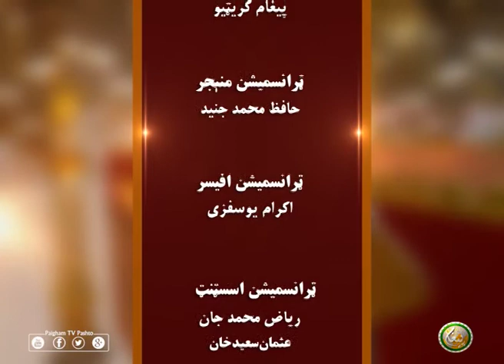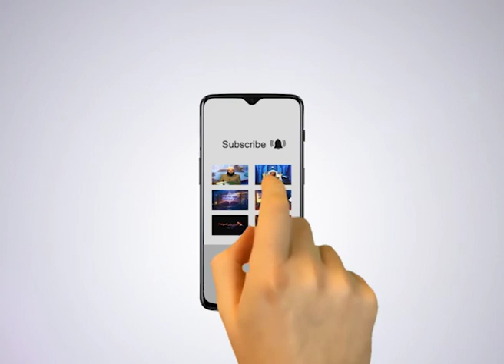| Ep 07 | اَلصَّلاَةُ وَ السَّلاَمُ عَلىٰ رَسُولِ اللهِ ﷺ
اَلصَّلاَةُ وَ السَّلاَمُ عَلىٰ رَسُولِ اللهِ ﷺ

           (07) برخه

   مقرر: قاری نصرت اللَّٰه‎

ــــــــــــــــــــــ
زمونږ ويب پاڼه || ⇘
ــــــــــــــــــــــ
زمونږ د فېسبوک پاڼه || ⇘
ـــــــــــــــــــــ
زمونږ د یوټیوب چېنل || ⇘
ــــــــــــــــــــ
زمونږ ټویټر || ⇘
ـــــــــــــــــــ
زمونږ انسټاګرام || ⇘
ـــــــــــــــــــ
زمونږ د ټيلګرام ګروپ || ⇘
ـــــــــــــــــــ
زمونږ واټس اپ || ⇘